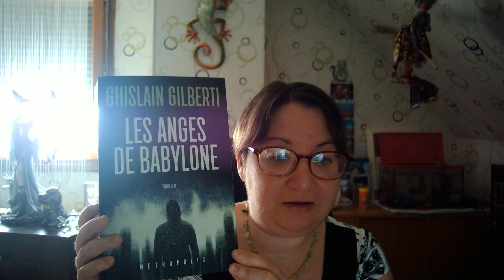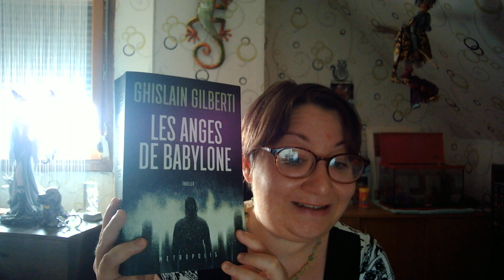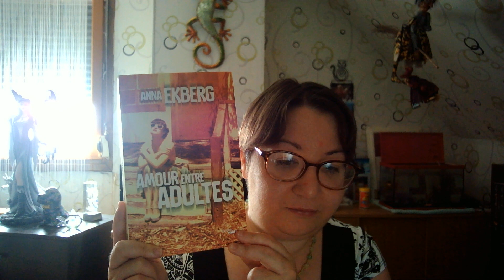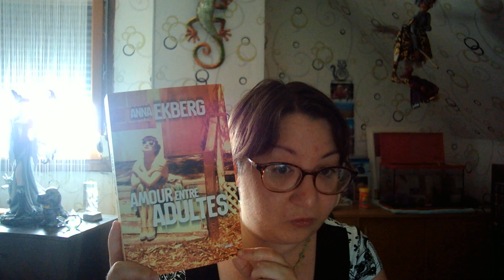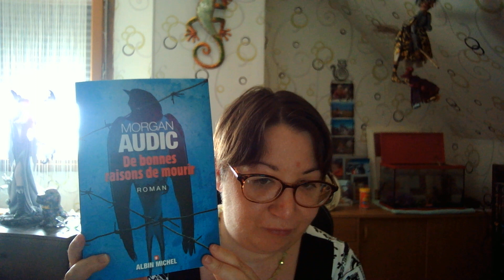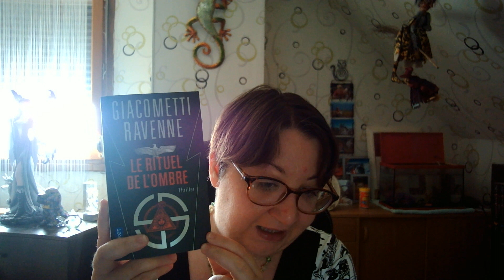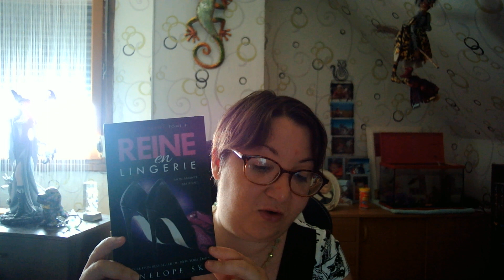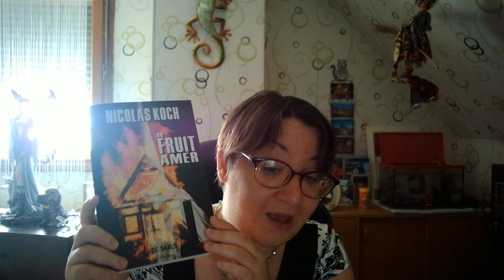Bilan lecture du 11/08/2019